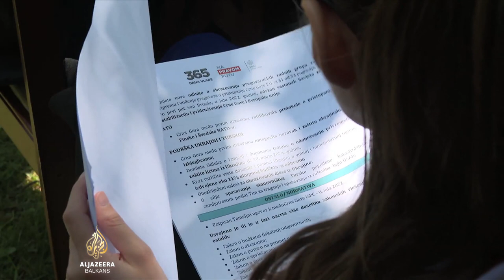Abazović se pohvalio 'nikad boljim rezultatima' Vlade Crne Gore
Vlada Crne Gore, koja duže od osam mjeseci djeluje u tehničkom mandatu, danas je obilježila godinu rada od dolaska na funkciju. Premijer Dritan Abazović pohvalio se da su u proteklih 365 dana postigli kako kaže,“spektakularne rezultate” što tvrdi, potvrđuju politički i posebno ekonomski efekti. Kritičari upozoravaju da Abazović nije ispunio gotovo ništa od onoga što je obećao na početku manadata.